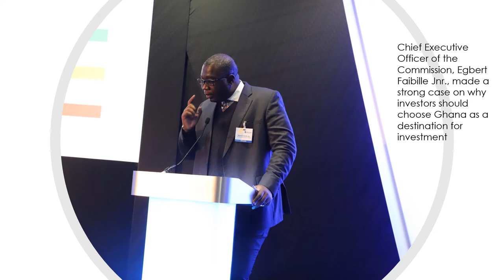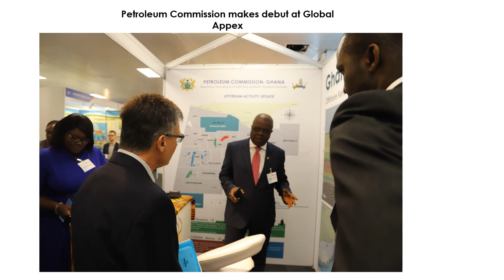Petroleum Commission Participates in Global Appex 2020